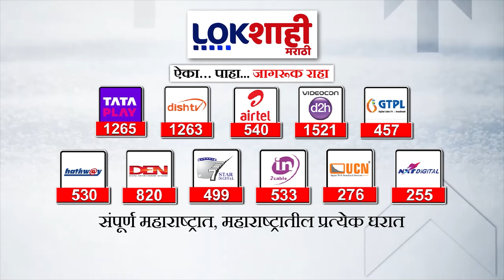Rahul Gandhi : 'अंबानी टेम्पोने पैसे देतात याचा मोदींना अनुभव' राहुल गांधींचं मोदींना प्रत्युत्तर